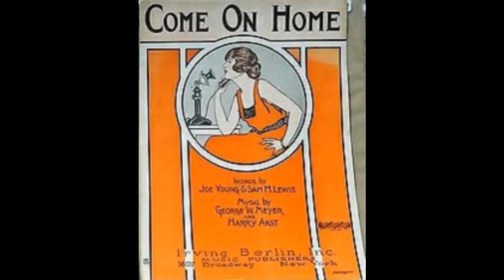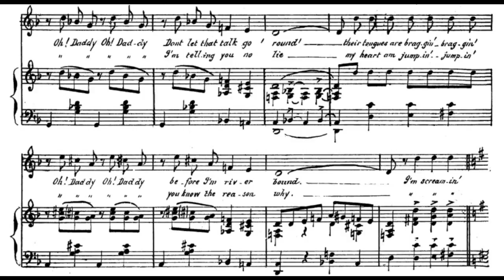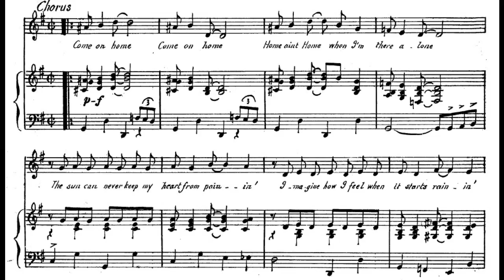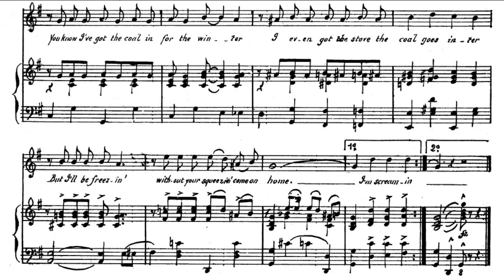Come On Home (1922)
words by Joe Young, Sam M. Lewis
published by Irving Berlin Inc.

1. Rain pouring down all over town
Even the skies above cries
"Your Love has gone and thrown you down"
Folks love to talk, Oh! how they talk
I didn't miss a word, this I heard
Your sweetie's thrown you down
Their tongues are waggin' waggin'
Oh! Daddy, Oh! Daddy
Don't let that talk go 'round
Their tongues are braggin' braggin'
Before I'm river bound, I'm screamin'

Chorus:
Come on home, come on home
Home ain't Home when I'm there alone
The sun can never keep my heart from painin'
Imagine how I feel when it starts rainin'
And I ain't gettin' the live and pettin'
You sweet kisses I'm regrettin'
Home ain't Home without you my own
You know I've got the coal in for the winter
I even got the stove the coal goes inter
But I'll be freezin' without your squeezin'

2. Summer is gone, winter is on
Even the wind that blows kind o' knows
That you have siad "Goodbye"
Shadows that prowl, mumble and howl
Why did you let him roam, pet him home
Don't let him say "Goodbye"
My heart am thumpin' thumpin'
I'm telling you no lie
My heart am jumpin' jumpin'
You know the reason why, I'm screamin'